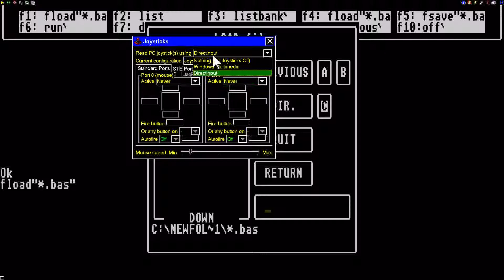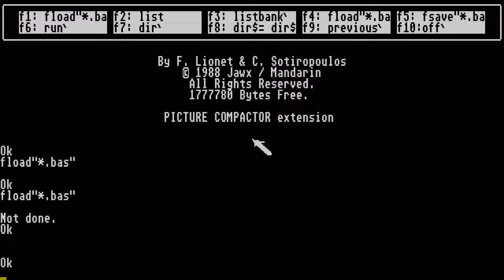STE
1) "GAME DEVELOPER" (GAME INTRO)
2) "GAME PUBLISHER" (GAME INTRO)
3) "MENU" DEVELOPER" (FOR ATARI ST GAMES - WHEN THE MENU STARTS)
4) TEAM WHO "CRACKS" GAME (INSIDE DECOMPACTER FROM ATARI ST OR IN THE AMIGA CRACKTRO)
5) VERSION OF UTILITY "CRACK TEAM" USES (AFTER GAME SELECTION IN MENU IN ATARI ST)
6) PROGRAMMER(S) WHO PROGRAMMED GAME (GAME START SCREEN, AND SOMETIMES EVEN IN "HIGH SCORE TABLE".

1) THE GAME EXISTS IN ONLY ONE VIDEO UPLOAD BUT THE UPLOADER "TALKS CONTINOUSLY",THEN THIS IS USELESS FOR ME AND I UPLOAD THE SAME GAME WITHOUT SPEECH
2) IF ANOTHER GAME UPLOAD (ONE ONLY VIDEO) IS FROM EXTERNAL "BAD" CAMERA WITH BAD SOUND,THEN I UPLOAD IT,AGAIN BECAUSE THE OTHER VIDEO IS USELESS...ETC ETC.WELL,FOR ME THESE GAMES ARE NOT "EXISTS" ON YOUTUBE
3) ALSO IF THE GAME HAS "FAKE" MUSIC SUCH AS FOR HYPOTHETICAL EXAMPLE OF "PACMAN" WHICH IN THE VIDEO YOU HERE INSTEAD GAME AND SAPLES "SAMANTHA FOX",THEN THE GAME IS USELESS,AGAIN,FOR ME.

INTERESTING